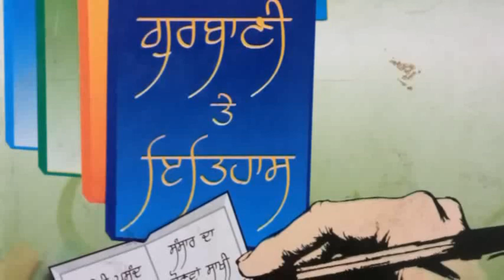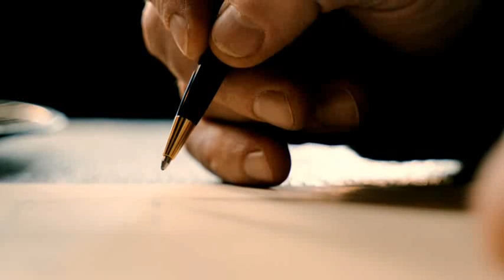Baba Banda Singh part 26 | बाबा बंदा सिंह जी की सबसे बड़ी फतेह